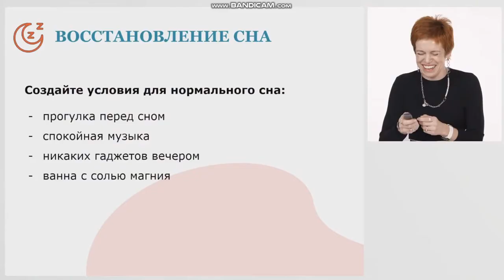Как пережить стресс без потерь для здоровья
Елена Пятибрат